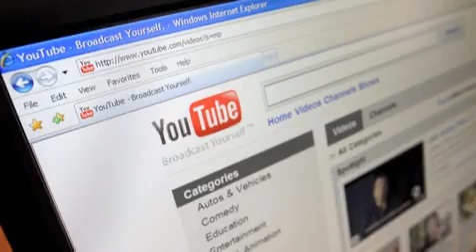YouTube takes steps to protect young users; Red Lobster debuts limited-edition cocktail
Dec. 31, 2019 - 1:00 - Morning Business Outlook: YouTube announces plans to limit personal data collection on videos for children; Red Lobster rings in the new year with a lobster claw Bloody Mary.